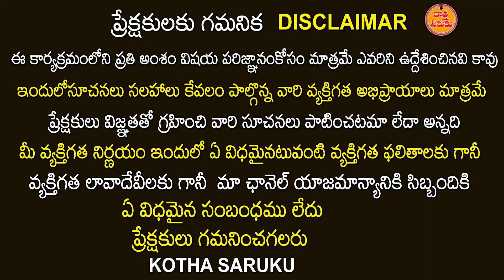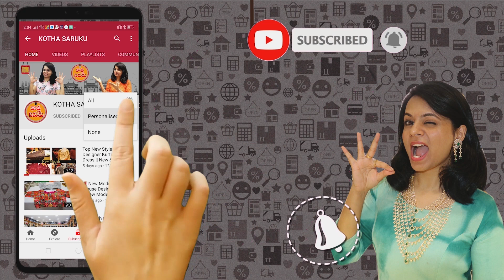మంగళగిరి పట్టు చీరలు | Mangalagiri Pattu Sarees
Bhavishya collections